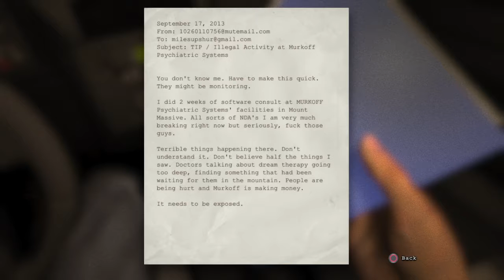Outlast : Walkthrough part 1